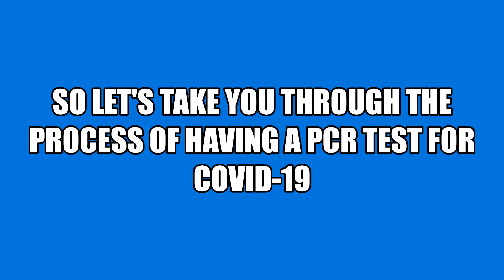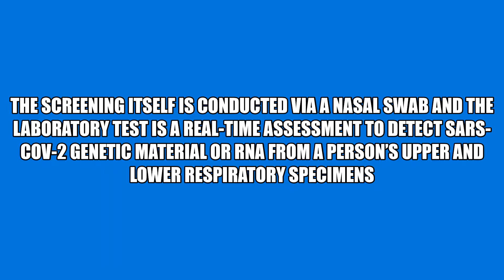Having a PCR Test in Dubai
The uncomplicated process for having a PCR Test in Dubai. We take you through the process and show that it isn't really isn't that bad. We all need to do our bit to stay safe. May your journey's be a safe one.